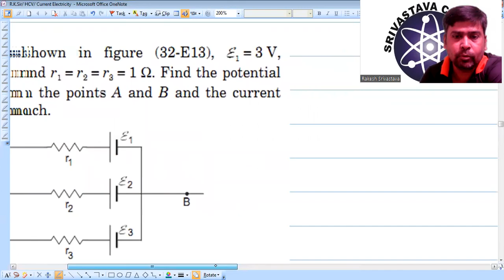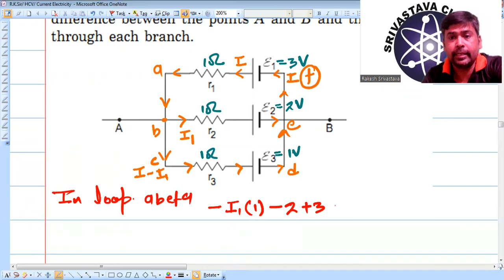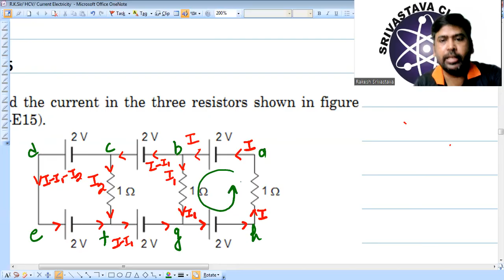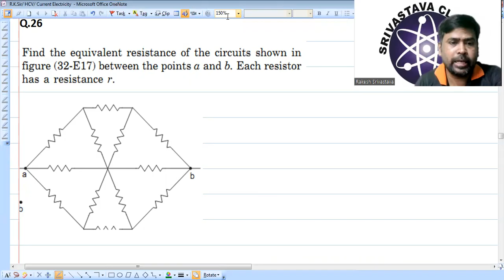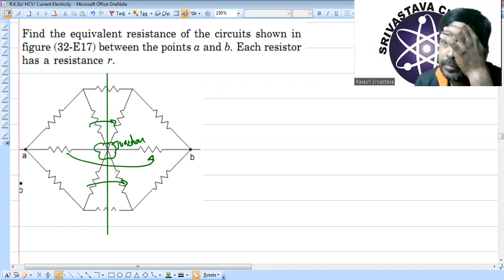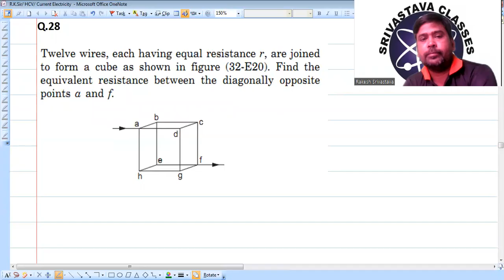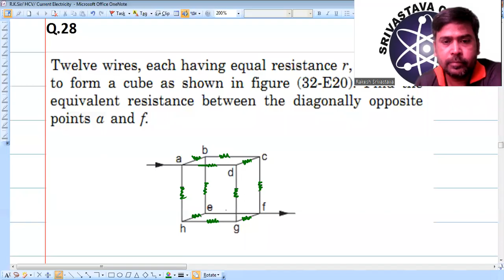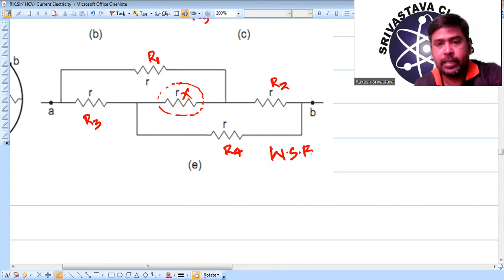Physics 12 - Current electricity - numerical -part 3(HCV)